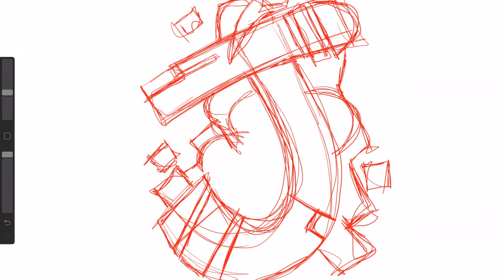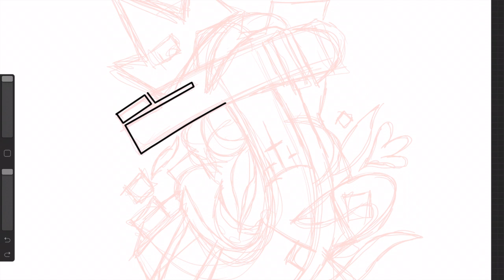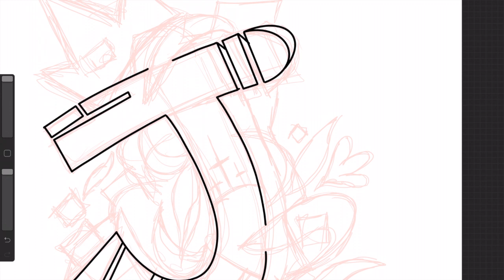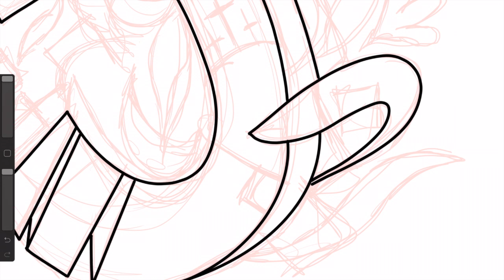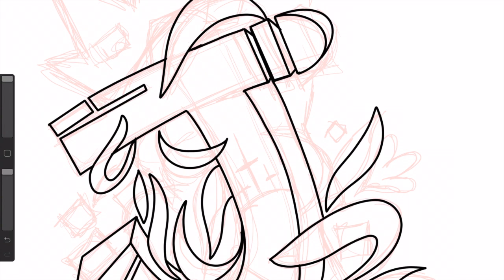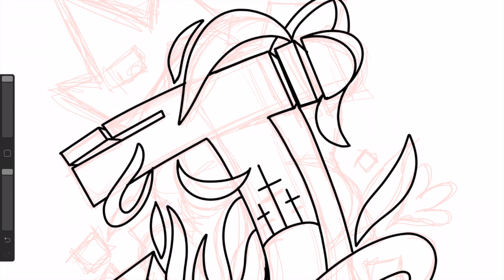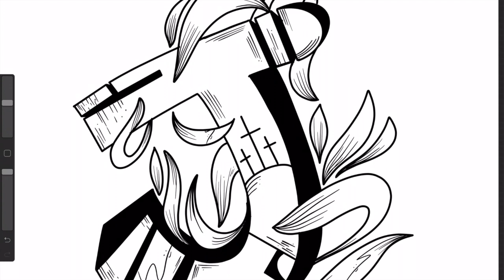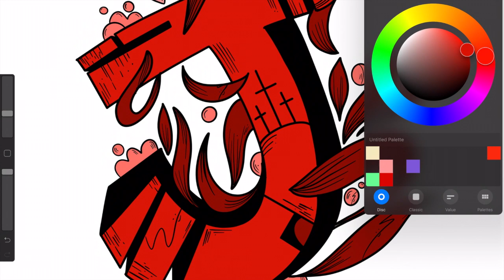HOW TO MAKE GRAFFITI LETTER J (STEP BY STEP)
Be Blessed
Stay Blessed